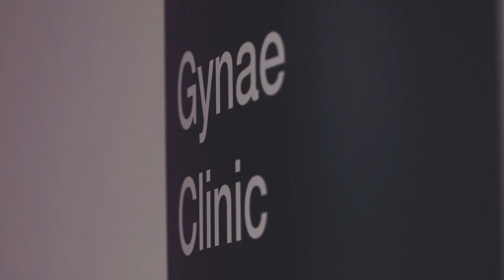Cervical screening for women who have experienced sexual assault | NHS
This video describes the support available for women who find cervical screening difficult because of previous sexual assault.

Special thanks to:
Centre for Cancer Prevention at the Wolfson Institute of Preventive Medicine